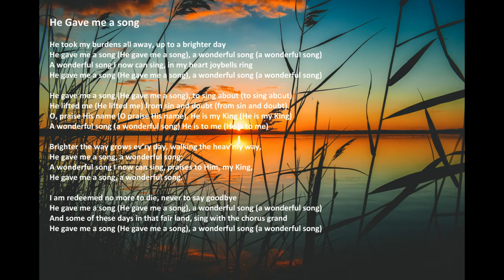"He Gave Me A Song" with lyrics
"He Gave Me A Song" by Acapeldridge.

Isaiah 55:11: